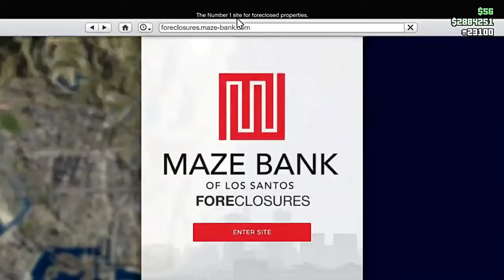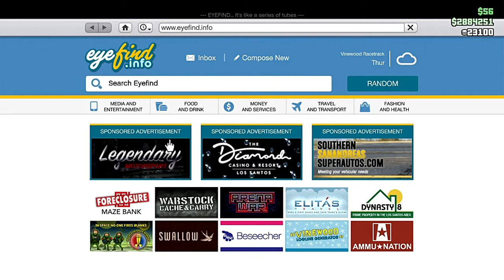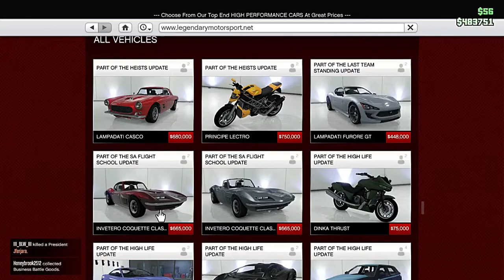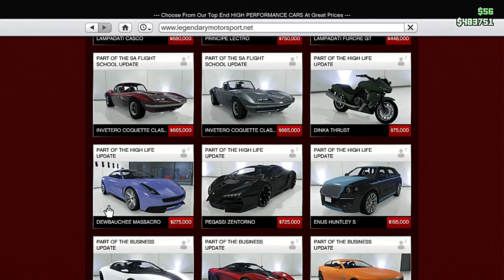|| GTA Online W/ Friends || The Feels Edition || Pt. 2 || G2 Is Still Salty LOL ||